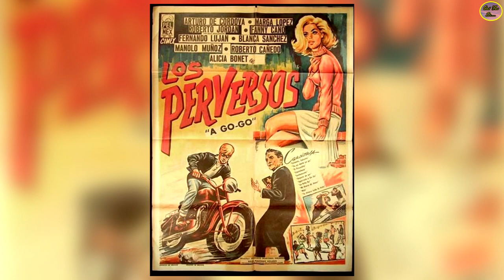QUÉ FUE DE… MARGA LÓPEZ “LA MADRE SUFRIDA Y ABNEGADA DEL CINE Y LAS TELENOVELAS MEXICANAS”